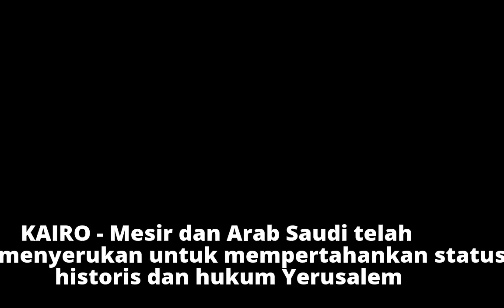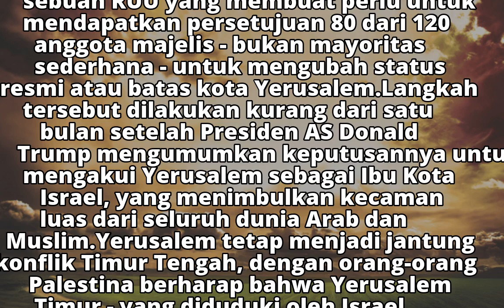Mesir dan Saudi Serukan Pertahankan Status Yerusalem